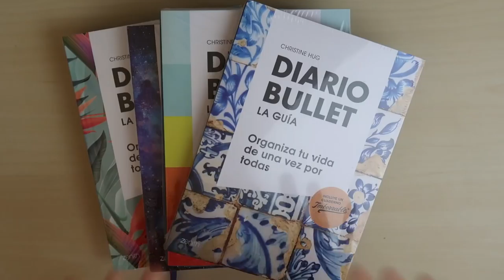Bullet Journal · Diario Bullet Mayo 2018 · PLAN WITH ME | Christine Hug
Hola! En el vídeo de hoy tenéis la review del Bullet Journal / Diario Bullet del mes de Abril y preparo el del mes de Mayo! :)

·Editado con Final Cut Pro X
·Grabado con: